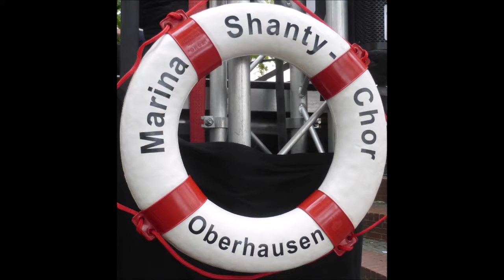1671 * Der Sportler * Musikfestival Ruhr * Shanty Chor Oberhausen Essen * 5 * 04.09.2018